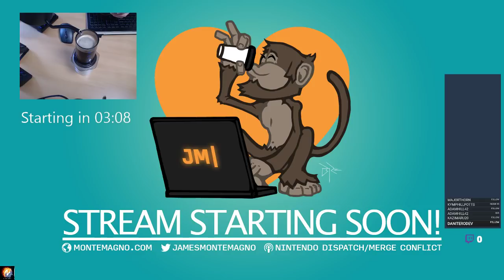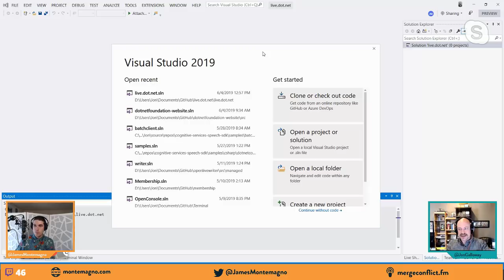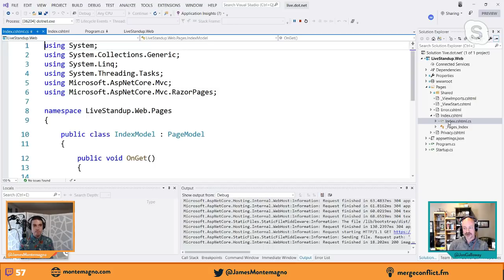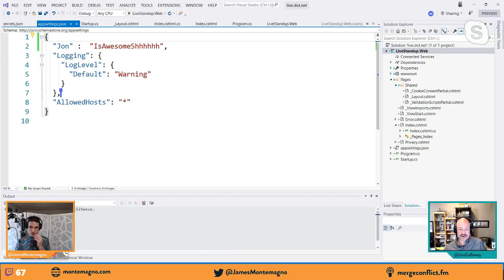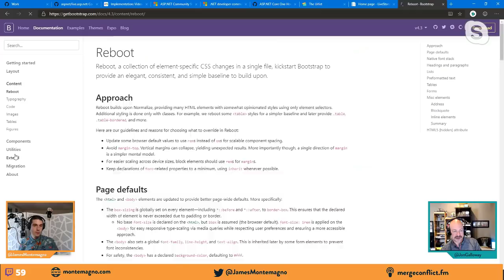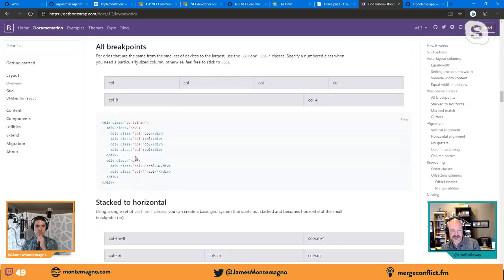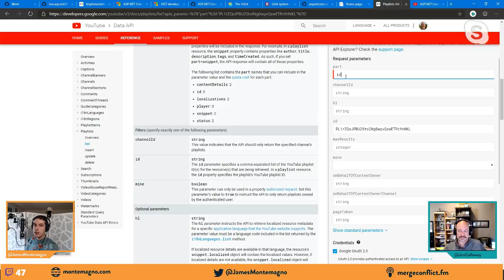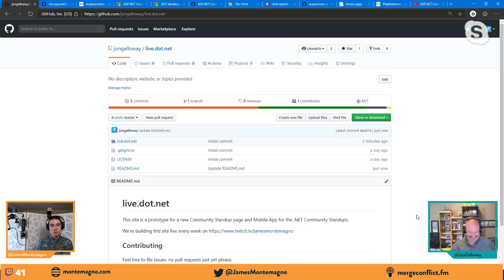Live Stream: Building live.dot.net with Jon Galloway - Part 1: Getting Started ASP.NET Core